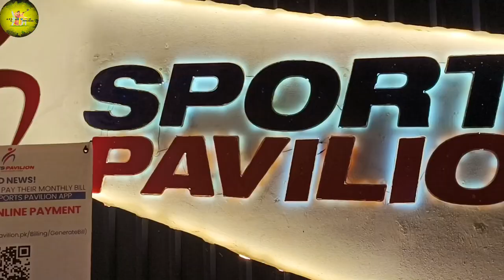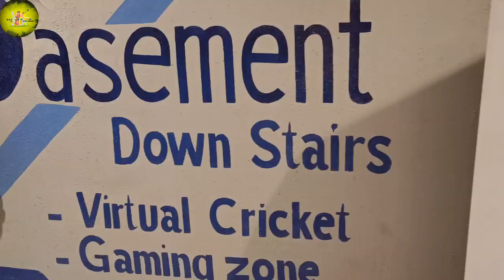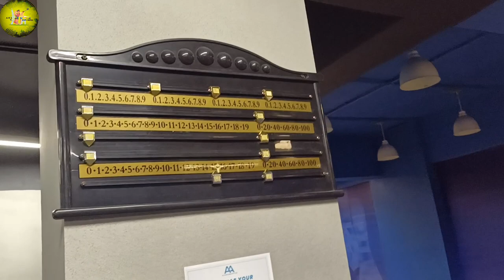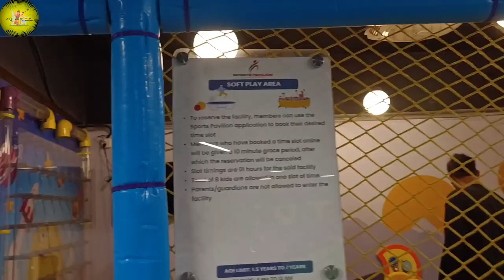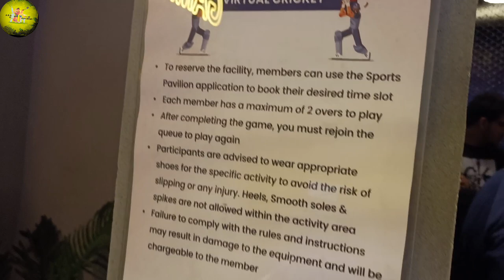sports pavilion mini arena full detail | peekABear | virtual crickets| gaming zone | pool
Sports pavilion Karachi mini Gaming arena| peekABear underwater play area Karachi

Where you can enjoy and do fun activities with sports like table tennis, pool, soccer, chess & bowling alley games also you can enjoy virtual crickets & gaming zone

Gaming zone has a cosy vibes with low lights is amazing
Also virtual crickets fantastic

They are providing toddlers fun activities in underwater
peekaBear soft play area

Location:
Sports Pavilion Karachi
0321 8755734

I N S T A G R A M: @RIMSHASALMAN06